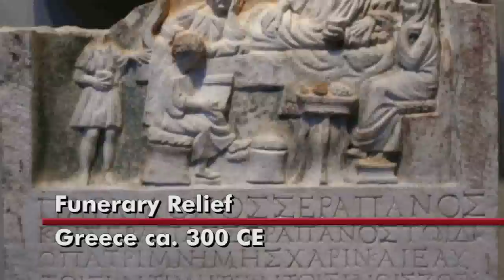First Light: Advent of the Messiah HD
Part One of an overview of "First Light," a 12-session DVD and web-based study of the historical Jesus and the Kingdom of God featuring John Dominic Crossan and Marcus Borg -- two of the world's leading Jesus scholars -- on location throughout the Galilee and Jerusalem. Available at livingthequestions.com